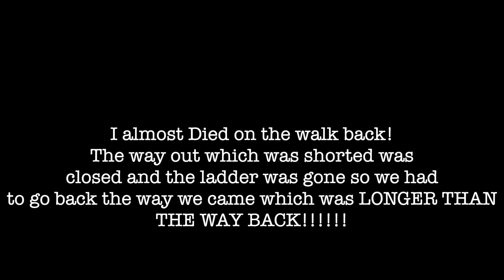I Almost Died! Hiking to The Colorado Springs! Turtle Head Peak! I made It to the Top!!!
Part 2 of our Las Vegas trip! We trekked through a rocky dessert, waded in bot freezing cold and hot water and then Climbed a mountain!!! Yea. I did that 😎 Enjoy the vlog!

Lexi's youtube Channel: Alexiah Lorraine